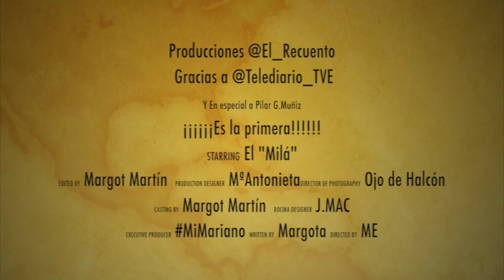Es La Primera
Momentos gazapo en el el telediario de TVE . Experimentos del equipo de El Recuento.